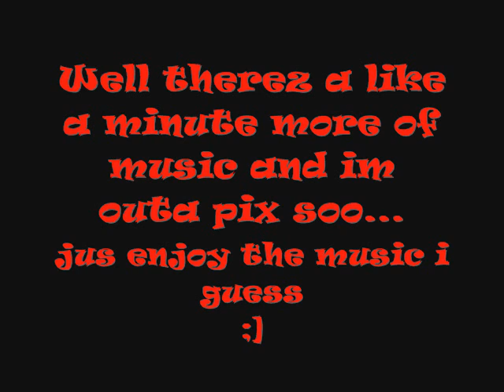Squee: Visit From Granpa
itz a part from the comic book Squee when his crazy granpa babysitz him. everything goes wrong... itz very funny... hope yall enjoy...
Squee belongz to Jhonen V